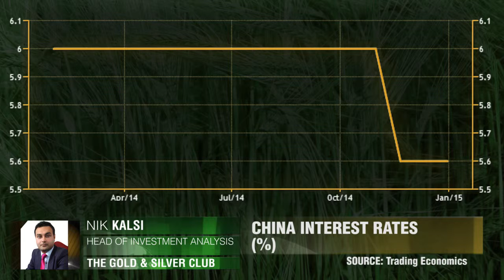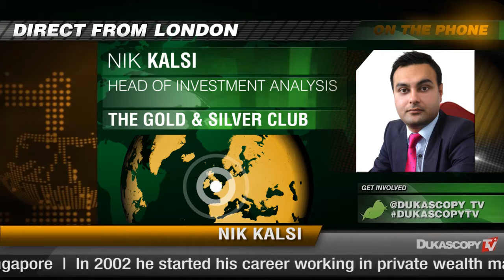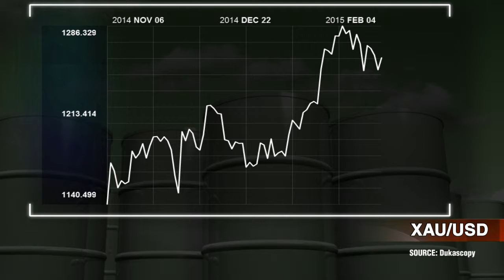Unsicherheit um Gold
Gold hat einen vielversprechenden Start ins Jahr 2015 gemacht. Nik Kalsi, Gold & Silver Club.